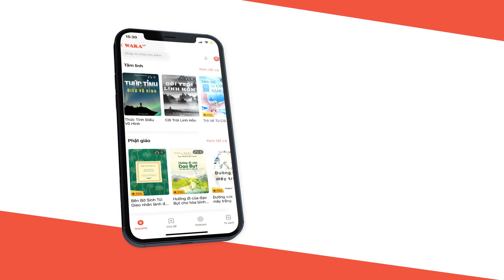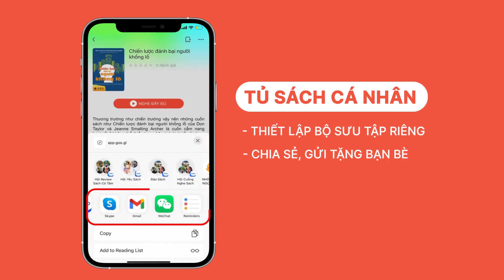[ Tóm Tắt Sách ] Không Diệt, Không Sinh, Đừng Sợ Hãi | Tác giả: Thích Nhất Hạnh | WakaFM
Chào các bạn. Các bạn đang lắng nghe sách nói tại WakaFM.
Nếu có những ngày bạn cảm thấy chênh vênh sau một ngày làm mệt mỏi, hãy về đây với WakaFM để cùng thư giãn với sách nói của chúng tôi nhé!

➫ Nhiều người trong chúng ta tin rằng cuộc đời của ta bắt đầu từ lúc chào đời và kết thúc khi ta chết. Chúng ta tin rằng chúng ta tới từ cái Không, nên khi chết chúng ta cũng không còn lại gì hết. Và chúng ta lo lắng vì sẽ trở thành hư vô.

Bụt có cái hiểu rất khác về cuộc đời. Ngài hiểu rằng sống và chết chỉ là những ý niệm không có thực. Coi đó là sự thực, chính là nguyên do gây cho chúng ta khổ não. Bụt dạy không có sinh, không có diệt, không tới cũng không đi, không giống nhau cũng không khác nhau, không có cái ngã thường hằng cũng không có hư vô. Chúng ta thì coi là có hết mọi thứ. Khi chúng ta hiểu rằng mình không bị hủy diệt thì chúng ta không còn lo sợ. Đó là sự giải thoát. Chúng ta có thể an hưởng và thưởng thức đời sống một cách mới mẻ.

"Không diệt không sinh đừng sợ hãi" là tựa sách được Thiền sư Thích Nhất Hạnh viết nên dựa trên kinh nghiệm của chính mình. Ở đó, Thầy Nhất Hạnh đã đưa ra một thay thế đáng ngạc nhiên cho hai triết lý trái ngược nhau về vĩnh cửu và hư không: “Tự muôn đời tôi vẫn tự do. Tử sinh chỉ là cửa ngõ ra vào, tử sinh là trò chơi cút bắt. Tôi chưa bao giờ từng sinh cũng chưa bao giờ từng diệt” và “Nỗi khổ lớn nhất của chúng ta là ý niệm về đến-đi, lui-tới.”

Được lặp đi lặp lại nhiều lần, Thầy khuyên chúng ta thực tập nhìn sâu để chúng ta hiểu được và tự mình nếm được sự tự do của con đường chính giữa, không bị kẹt vào cả hai ý niệm của vĩnh cửu và hư không. Là một thi sĩ nên khi giải thích về các sự trái ngược trong đời sống, Thầy đã nhẹ nhàng vén bức màn vô minh ảo tưởng dùm chúng ta, cho phép chúng ta (có lẽ lần đầu tiên trong đời) được biết rằng sự kinh hoàng về cái chết chỉ có nguyên nhân là các ý niệm và hiểu biết sai lầm của chính mình mà thôi.

Tri kiến về sống, chết của Thầy vô cùng vi tế và đẹp đẽ. Cũng như những điều vi tế, đẹp đẽ khác, cách thưởng thức hay nhất là thiền quán trong thinh lặng. Lòng nhân hậu và từ bi phát xuất từ suối nguồn thâm tuệ của Thiền sư Thích Nhất Hạnh là một loại thuốc chữa lành những vết thương trong trái tim chúng ta.

WakaFM trân trọng giới thiệu!
Combo Ebook + Audiobook "Không diệt không sinh đừng sợ hãi" của thầy Thích Nhất Hạnh
Các bạn có thể tham khảo các ebook và audiobook về "Tâm lý học", "Sức khỏe tinh thần", nuôi dưỡng một tinh thần khỏe mạnh hoặc chữa lành những tổn thương tâm lý qua ứng dụng sách điện tử Waka.
Gentle Mind – Nuôi dưỡng tinh thần
Theo dõi kênh tại:
© Bản quyền nội dung video thuộc về Gentle Mind